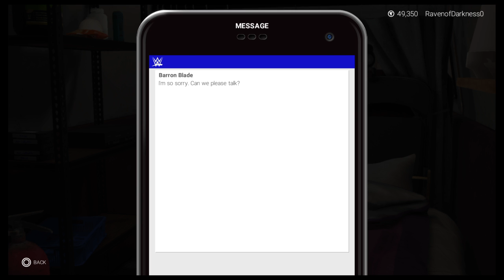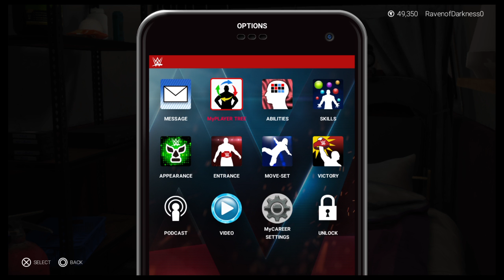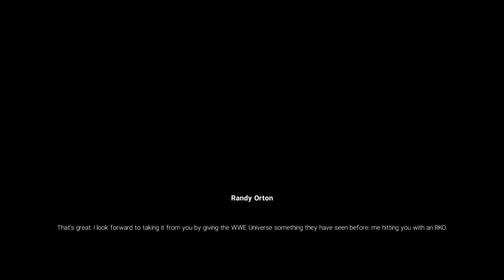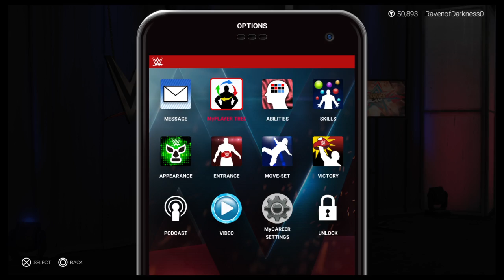WWE 2K19 My Career Part 5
My Career Part 5